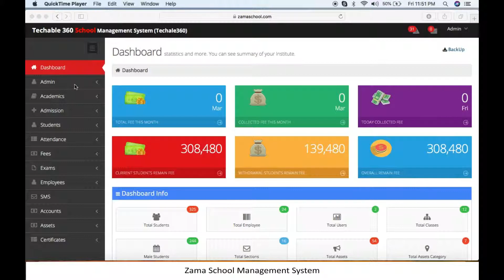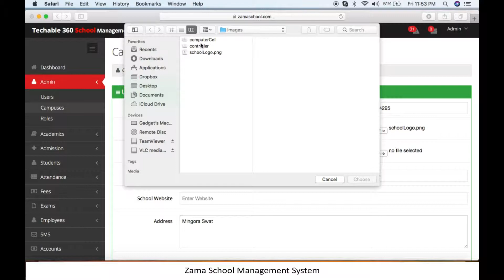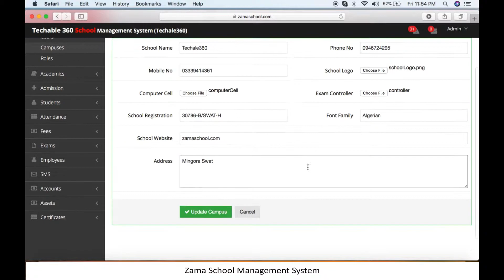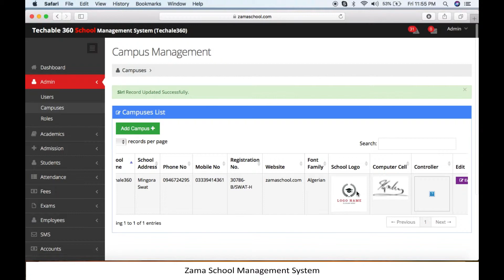Zama School Software - 2: How to Add School information in your School Management System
In this Tutorial we will guide you on how to add school name, logo , address and other detail to Zama School Software

Our School Management Software is for Schools, colleges and universities.

Our data-driven digital products are:

ZamaApp – Mobile-first Platform for Students, Parents, Teachers & Educators
Campus Management - Digitalizing academic activities.
Smart Suite – Smart Suite for Administrative activities.
Zama Classroom - Teacher-led asynchronous online classroom solution.

A Social Ed-Tech company provide comprehensive suite of services for educational institutes, Teachers, Students, and Parents.